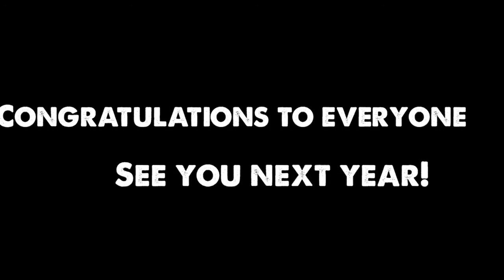Kickit State of Origin 2013 Mens